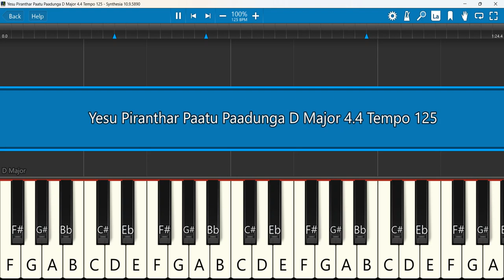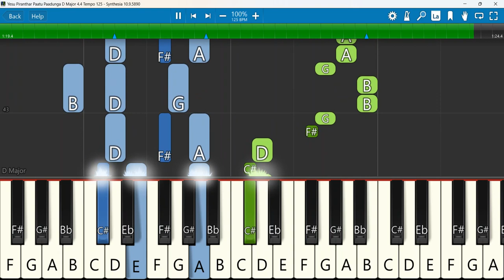Yesu Piranthar Paatu Paadunga Keyboard Notes D Major 4/4 Tempo 125 |இயேசு பிறந்தார் பாட்டுப் பாடுங்க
இயேசு பிறந்தார் பாட்டுப் பாடுங்க - Yesu Piranthar Paatu Paadunga | Tamil Christmas Song 2022
Keyboard Notes